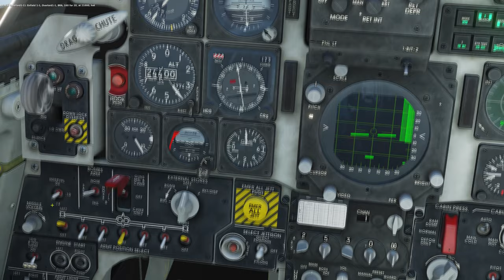DCS Black Sea Resolve 79 Mission 2: Shipping Lanes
37. Stridsflygsdivisonen (Reserv) - Ceasar Grön

Computer Specs
GPU:   MSI GeForce RTX 2070 Super 8GB
CPU:   AMD Ryzen 5 3600 Processor (3.6GHz)
Memory:   32 GB RAM
Resolution:   2560x1440 @ 144Hz